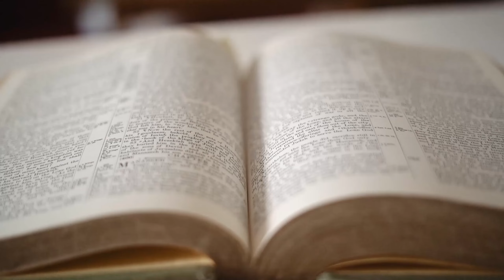Principles of Using Numbers in Warfare by Min Mary Wambua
Prayer Training Programme
Intercessors for Kenya